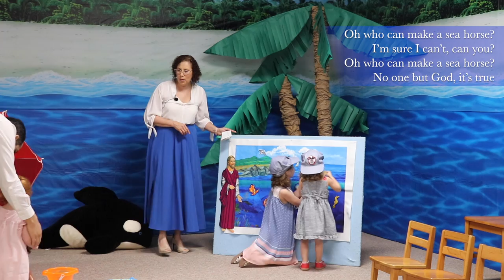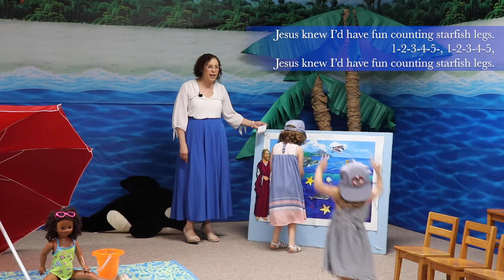Keene SDA Church Cradle Roll Sabbath School: The Big Blue Ocean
Ever wondered about the Big Blue Ocean and the creatures it holds? In this Sabbath School program, we learn all about the cool animals that Jesus put in the ocean and on the beach! Join us to learn about how He cares for these unique animals!